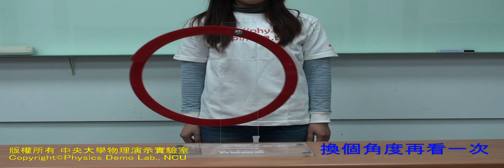【中央大學】物理演示實驗－環擺與弧擺 partial ring pendulum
目的
驗證環物理擺與弧物理擺的週期。

實驗
實驗裝置：製做兩個具相同內、外徑的環形擺，一個保持原狀，另一個切成只有原來一半的兩個物理擺，分別稱為環物理擺及弧物理擺（以下簡稱環擺、弧擺），在環擺的任一點及弧擺的弧長中點嵌入軸承當作擺動的支點。兩者在同一高度並同時釋放，觀察兩者擺動的週期。

原理思考
為何兩個擺的週期是一樣的？